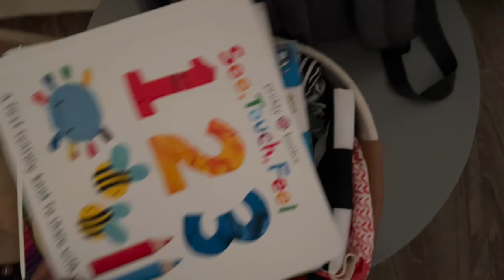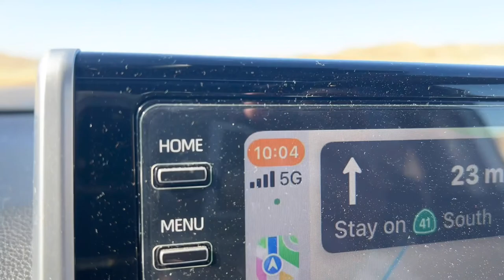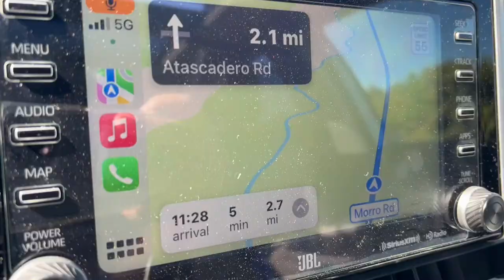How I Travel with 2 Kids | Beach Trip | Monica Williams